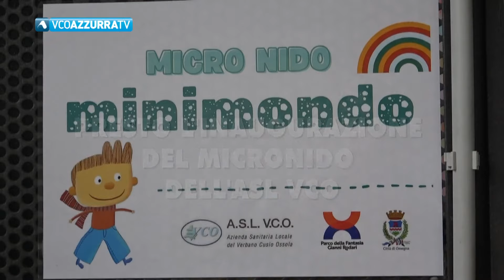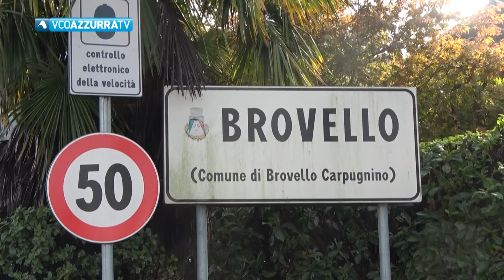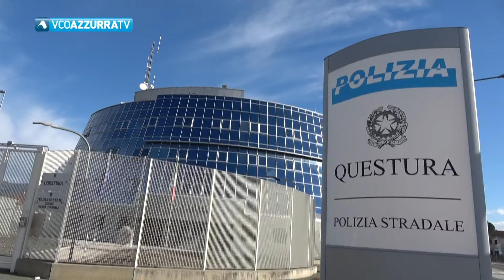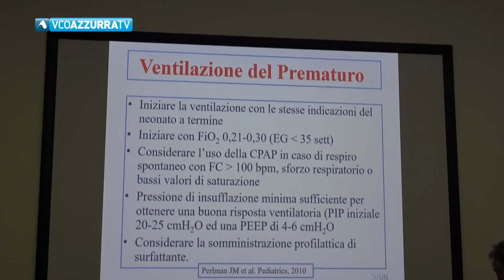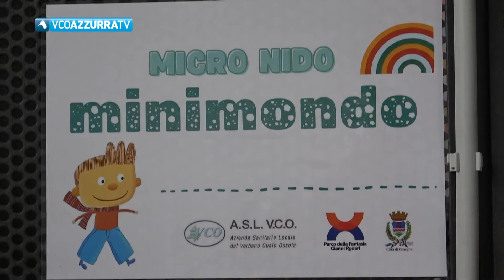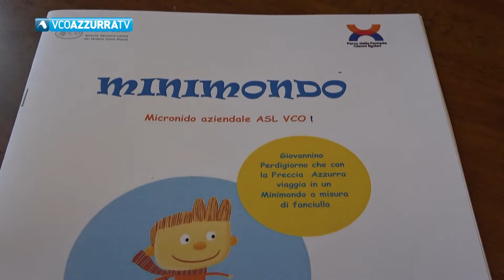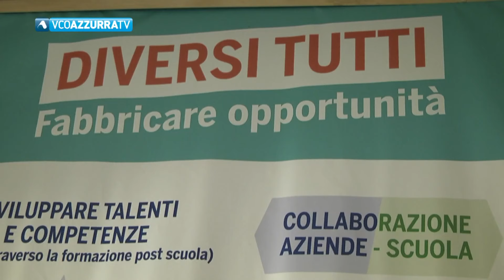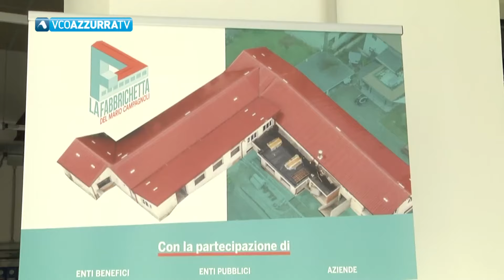19 ottobre 2024 - Vco Notizie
In Vco Notizie di sabato 19 ottobre condotto da Maria Elisa Gualandris:
Tommaso ha diritto a frequentare la scuola come tutti gli altri bambini: la battaglia di una coppia di genitori di Brovello Carpugnino
Da tempo maltrattavano le compagne, due uomini sottoposti alla sorveglianza speciale. Per uno disposto anche il braccialetto elettronico
A Domodossola si è concluso l’evento formativo sulla rianimazione neonatale per 40 specialisti organizzato da Pediacoop Academy e da Medica H24
A breve sarà inaugurato il micronido aziendale per i dipendenti dell’Asl Vco nella biblioteca di Omegna, con 12 posti
Festa per il primo compleanno della Fabbrichetta del Mario Campagnoli ad Arona, dà lavoro a una ventina di ragazzi disabili
Un successo la festa dello sport sul lungolago di Pallanza. Super ospiti i campioni Filippo Ganna e Carlo Tacchini